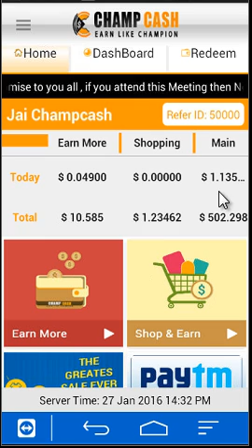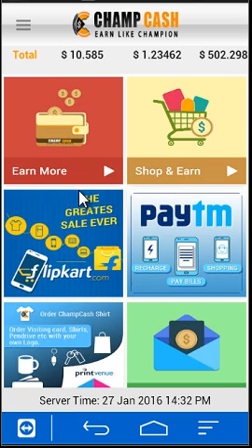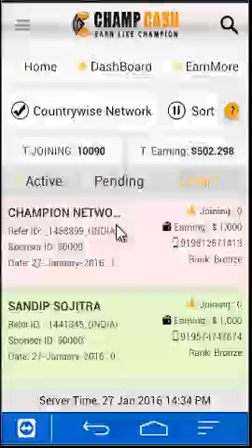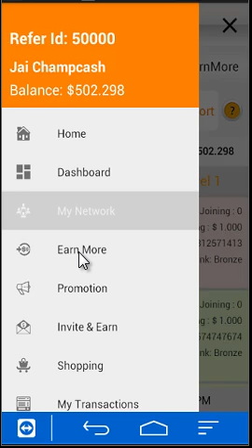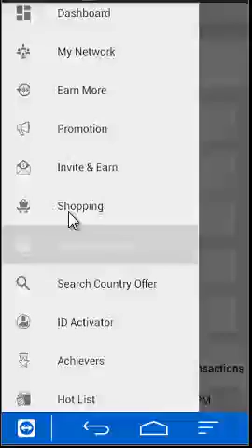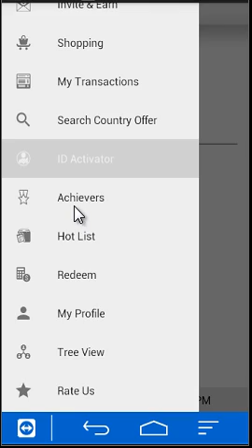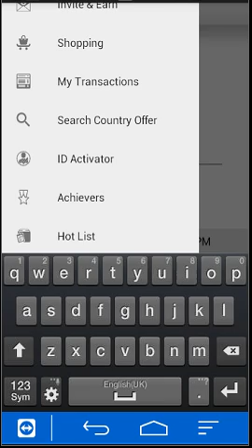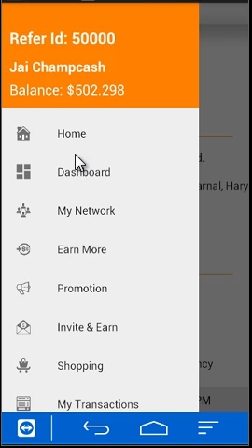How To Use Champcash